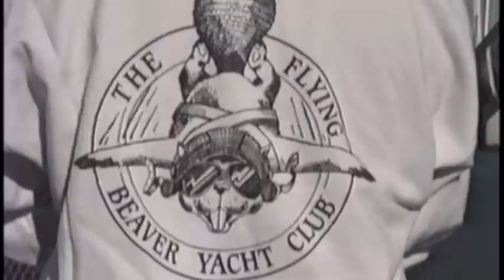Flying Beavers 1989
Lightnings